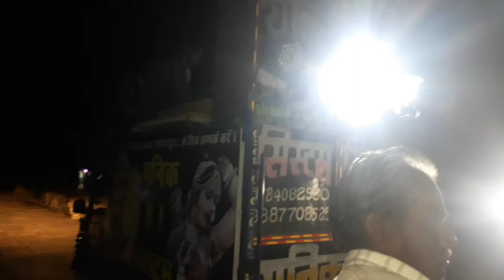unique DJ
unique DJ system